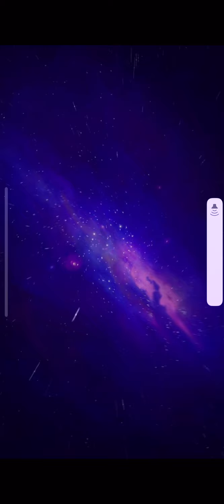Fortnite Chapter 2: Season 1 Gameplay!